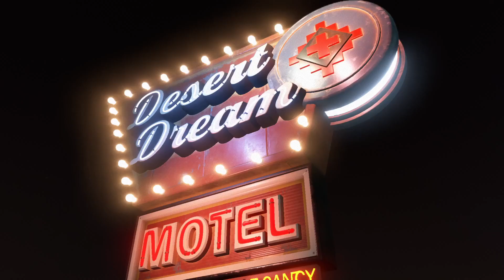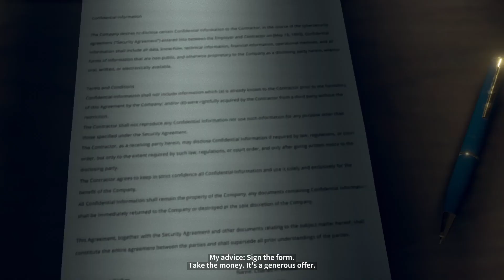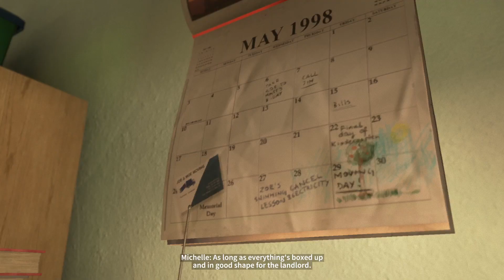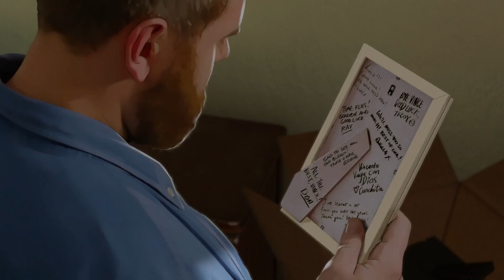Caught Red Handed | As Dusk Falls - Part 2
Damn well this makes things a bit more complicated. It's always amazing to see just how many different outcomes were possible in these type of games. Plenty of replay value.